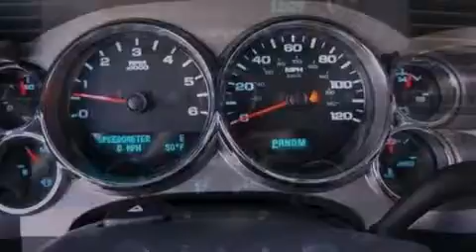2013 Chevrolet Silverado 1500 Dallas TX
Year : 2013
 Make : Chevrolet
 Model : Silverado 1500
 Engine : Gas/Ethanol V8 5.3L/323
 Trans . : Automatic
 Exterior : White Diamond Tricoat

 Interior : Ebony

 2013 Chevrolet Silverado 1500 Ft Worth TX